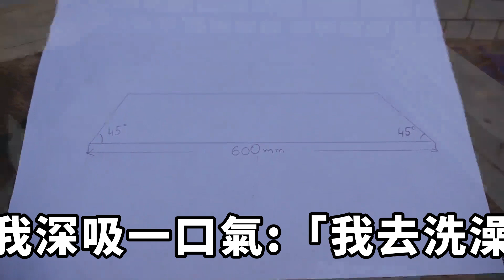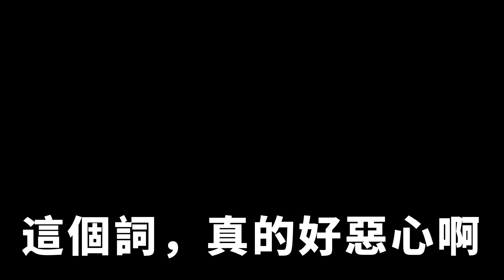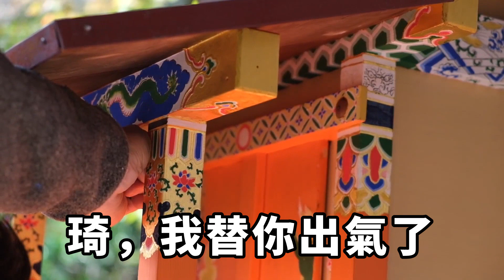妻子一直放不下前男友，得知她前男友得了癌癥，妻子馬上去照顧前男友，我給他錢妻子卻說我羞辱他，我一個舉動讓妻子悔不當初【失語的貓】落日溫情